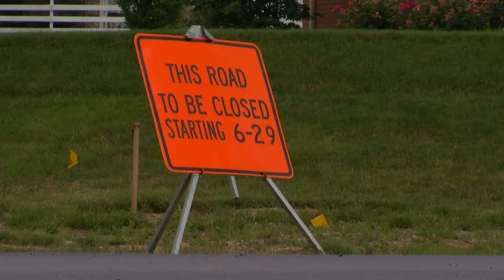Lintias road construction